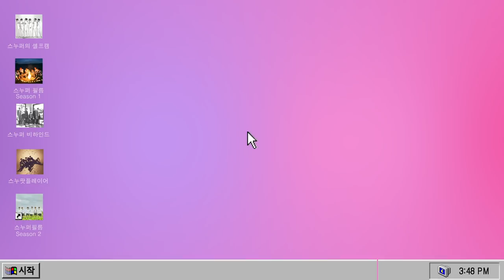SNUPER FILM Ⅱ E10 - 일본 'Weekend Secret' 프로모션